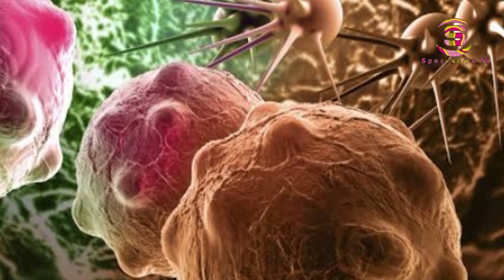WAPIGWA SINDANO YA SUMU, Wadanganywa Ni Wagonjwa Wa Kansa